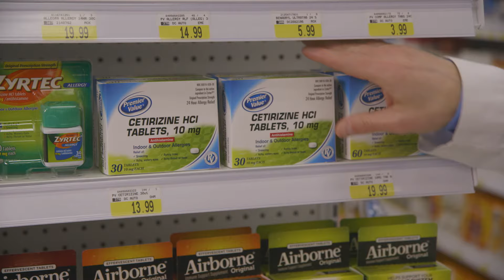Fall Allergies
Do you have fall allergies? Trust the pharmacy experts at Lewis to help you feel better.